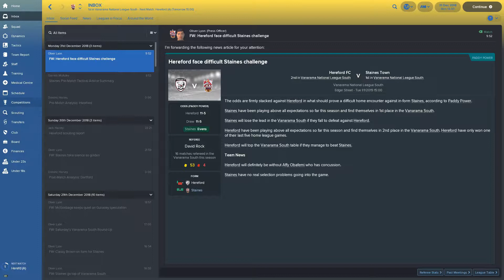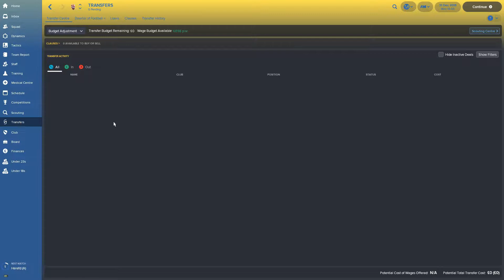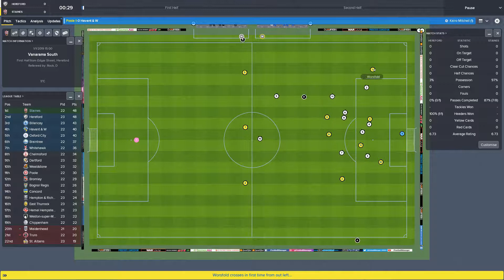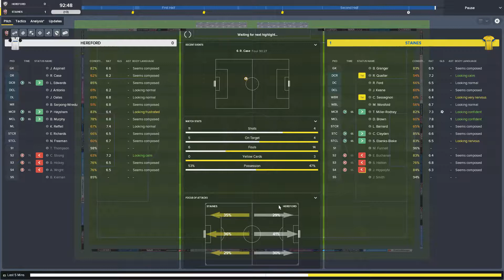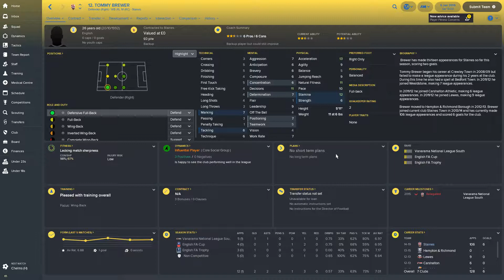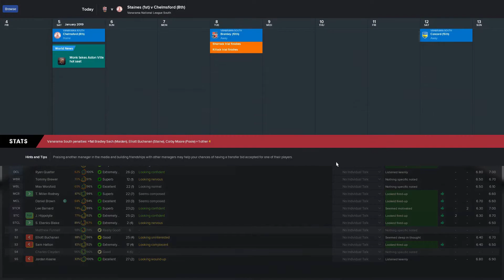Staines Massive FM18 | Staines Town | Part 4 | Hereford & Chelmsford | Football Manager 2018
Welcome to season one, episode four of the Staines Massive challenge using a plug and play tactic as we look to complete the Dafuge Challenge - Non League to Premier League and Champions League Glory!

We find ourselves top of the league at the turn of the year and in this episode we take on Hereford away in a top of the table clash followed by Chelmsford at home as we look to extend our lead and push for promotion in our first season.